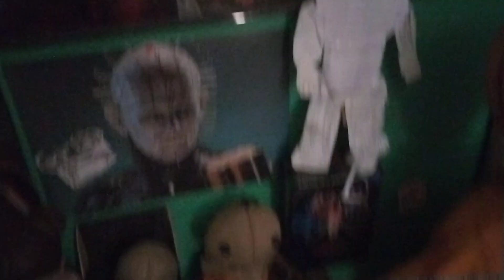update on my glen prop